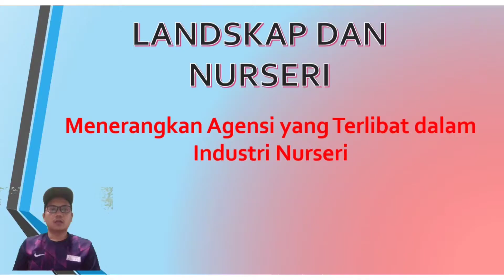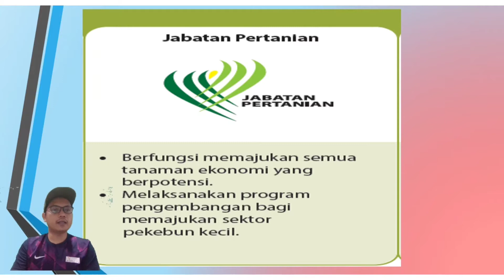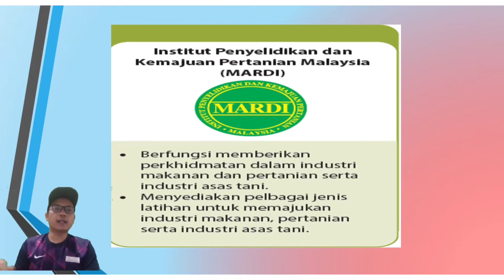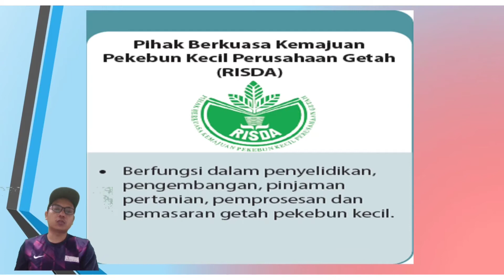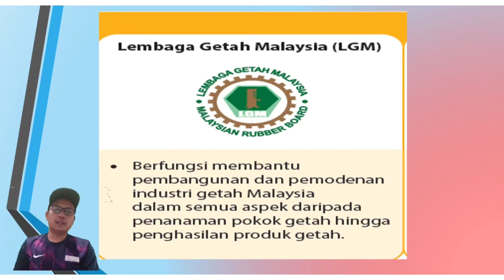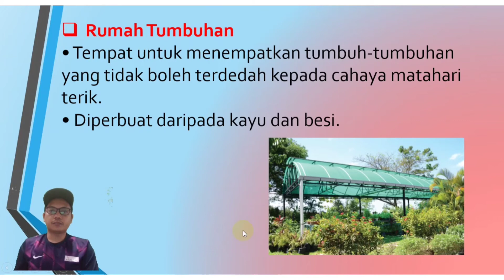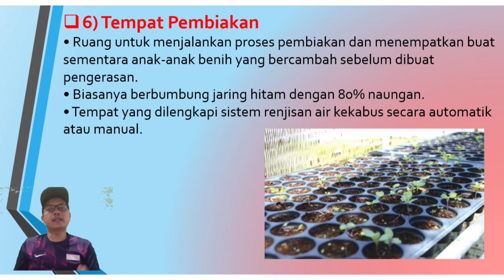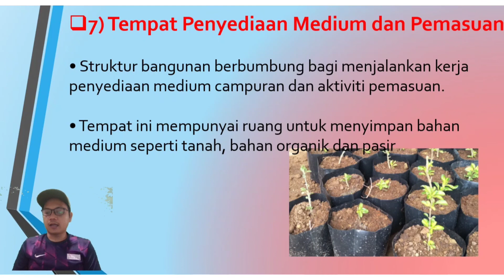STRUKTUR ASAS NURSERI DAN AGENSI YANG TERLIBAT DALAM INDUSTRI NURSERI